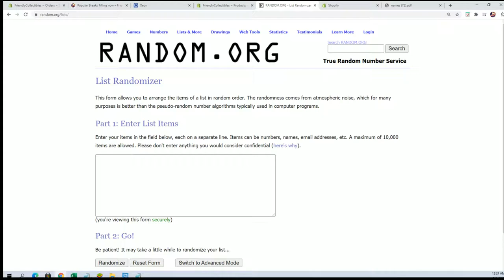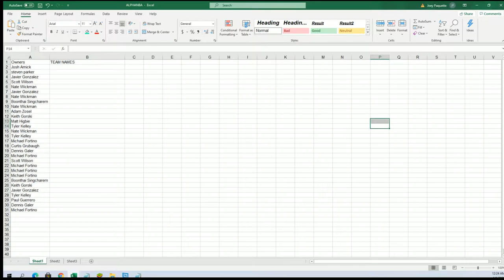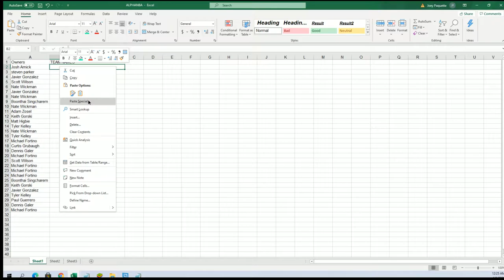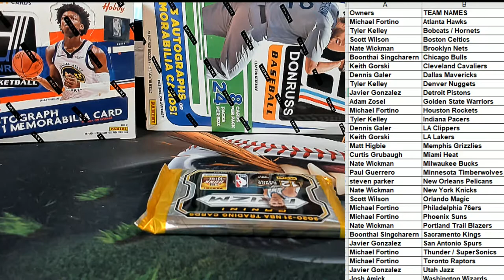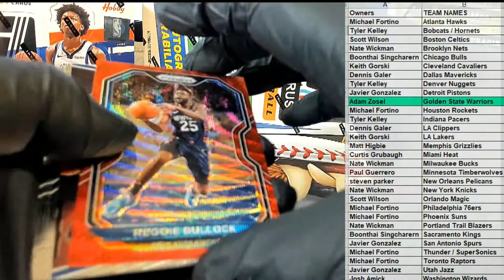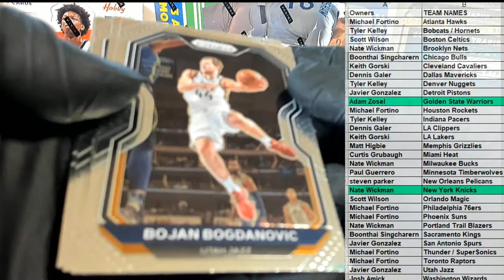2021 Panini Prizm Basketball Hobby ID 21PRIZMBSKPACK111